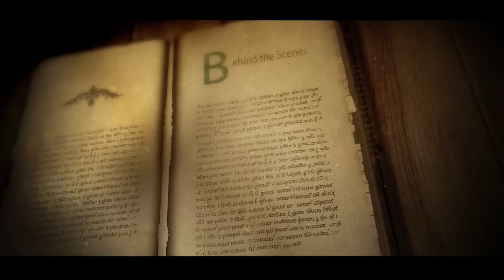Cassandra: Behind the Scenes Legend of the Lich Lord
Get to know your party. Cassandra, the paladin, played by Michaela Cochrane